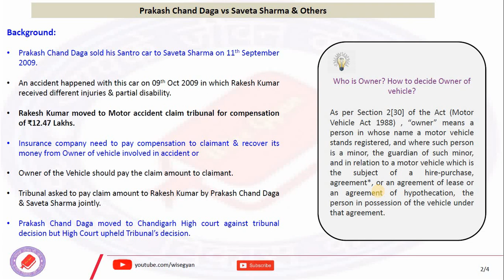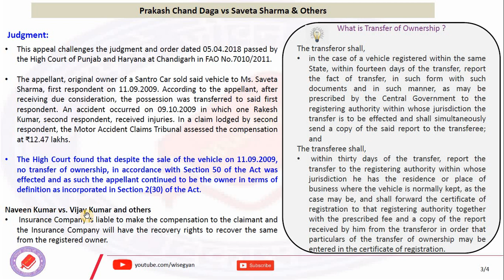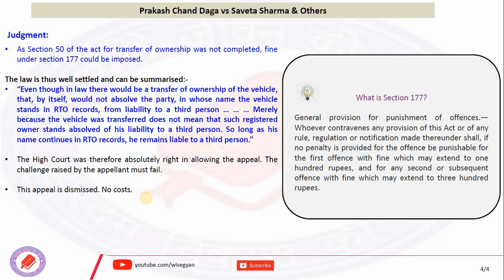Prakash Chand Daga vs Saveta Sharma & Ors II Supreme Court Judgment II Motor Vehicle Act II Owner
This video explains the Judgment of Supreme court against petition filed by Prakash Chand Daga for ownership transfer case to Saveta Sharma & compensation by Motor Accident Tribunal compensation.